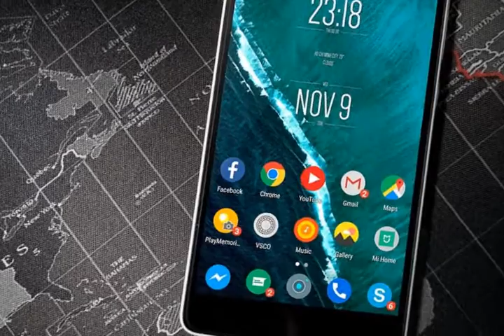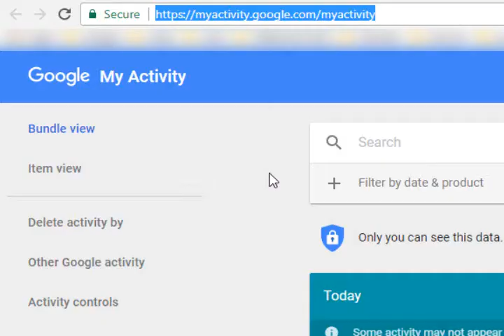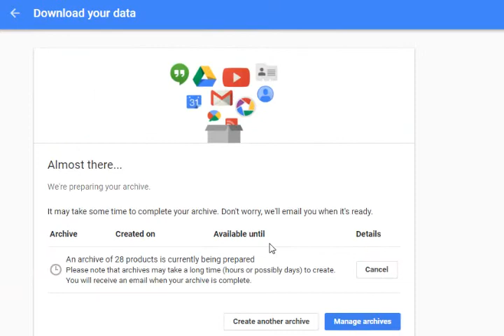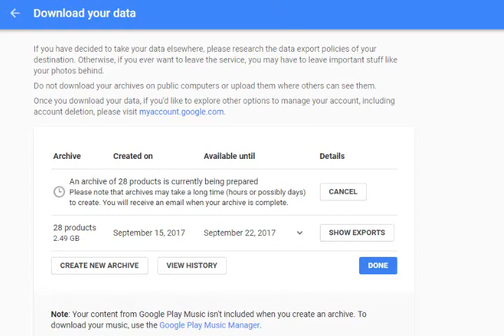Secure Your Online Privacy | Don't Miss | Stay Safe Must Watch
Google is rolling out an update to the Google dashboard with new features and a redesign aimed at making it easier to use on mobile.
 For privacy and security, change these Android settings right now

All Android devices are different, but they all come with some basic security and privacy features. Here are the important tweaks to get started.
The Dashboard is the place where Google shows users a snapshot of the Google services they use and what data it's collecting, such as Maps location history, photos stored, search history, and YouTube history.

Follow these 5 link and secure and make your privacy protect your own...

techzoom77